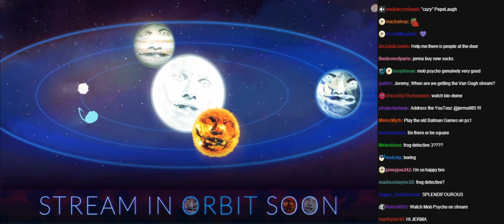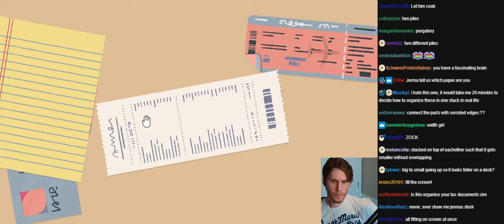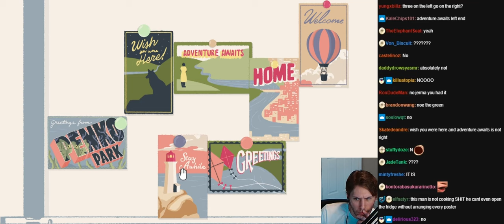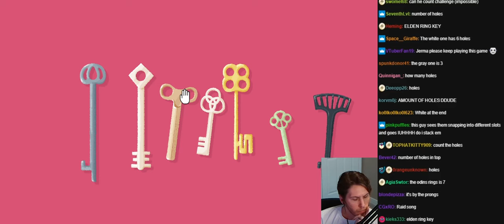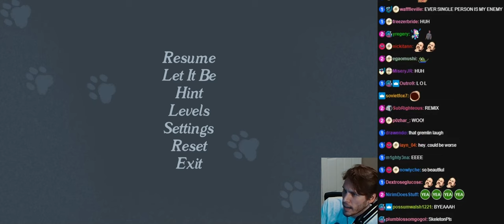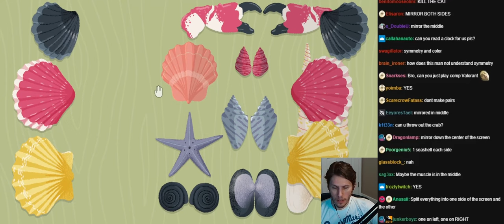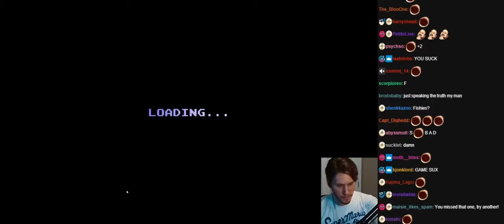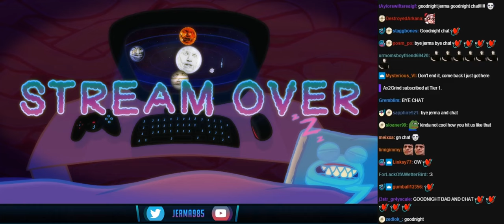Jerma A Little to the Left/Super Psycho Baseball with chat [01/08/2023]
Original Title: Organize, you hear me?
The Triangle Block Goes In the Square Hole
dear jerba there are hints in the pause menu | ft. fishies :3
Organize, you hear me? | ft. fishies :3
Baseball Stream 2.0; wallet is a bit tight | ft. fishies :3

0:00 Pre-Stream
12:42 A Little to the Left
4:24:47 Super Psycho Baseball
5:09:30 Stream End